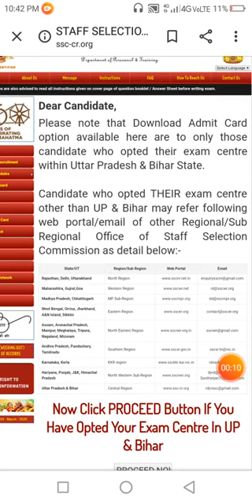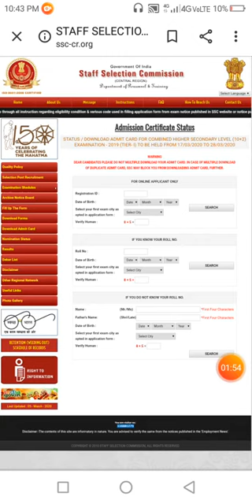Ssc chsl admit card 2020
SSC CHSL ADMIT CARD 2020 COMING